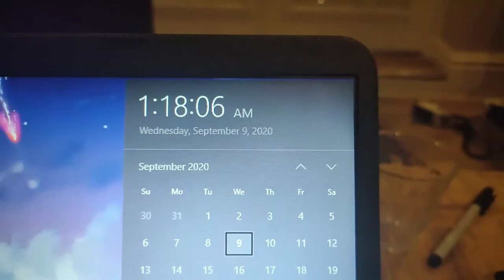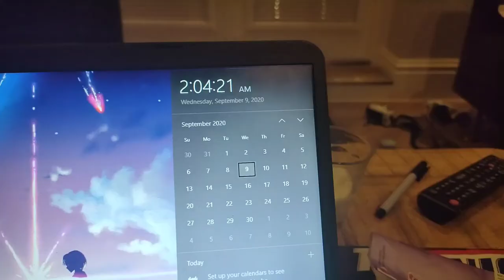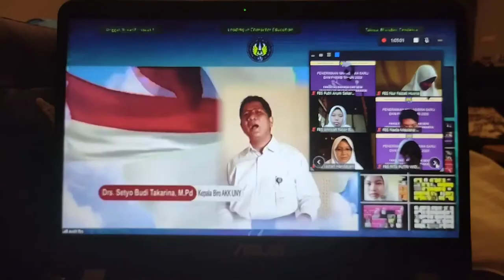VLOG - Day 1 PKKMB UNY - Orienting from Netherlands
Hello guys! My name is Ahmad Zulqadri Naufal Makkawaru from group 8 Pauline Boty. This vlog is about my first day joining UNY's Orientation from Netherlands. It's quite hard to follow Indonesia's zone time. But, we have to do everything for our university, right?